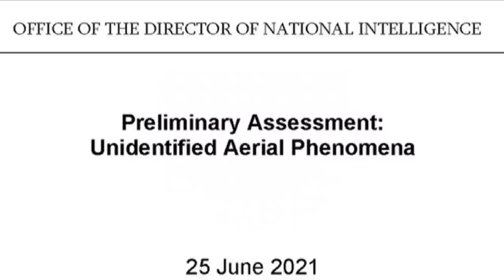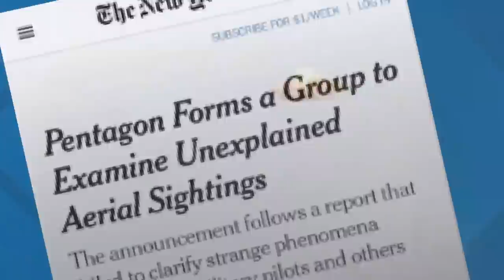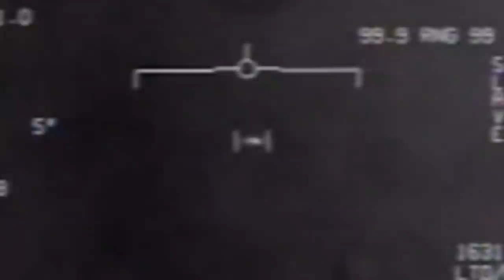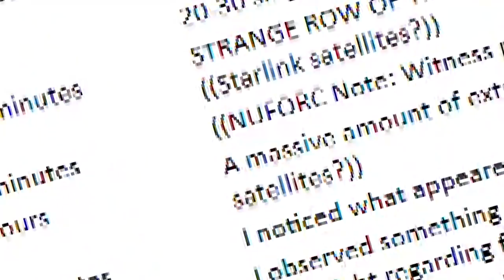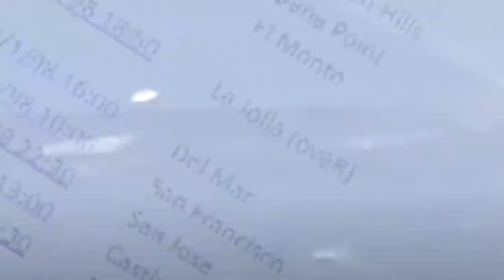Why is San Diego a hot spot for UFO sightings?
You probably have already seen the video where a navy pilot named commander David Fravor engaged with a UFO along with commander Chad Underwood in 2004.

Or the one called “The 2019 UFO Swarm” where 10 navy warships off the coast of San Diego recorded the video in 2019. Both of these videos have not only gone viral, they have also been recognized by the Pentagon as military filmed UFO events.

"Definitively UFOs are real. You have been told by your own government as well as other governments on this earth that there are crafts that are technologically advanced far beyond what we have in our military arsenal” said Investigative filmmaker Jeremy Corbel about the recent disclosures by the federal government.

So whether you believe in UFOs or not, humans have been curious for a very long time with video evidence and articles from the New York Times, that included what is called the Unidentified Aerial Phenomena Task Force.